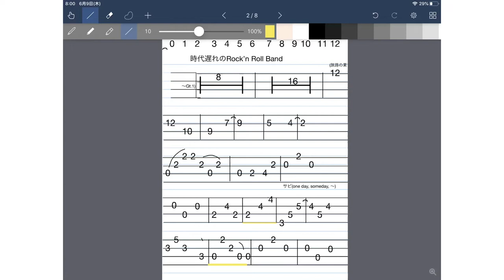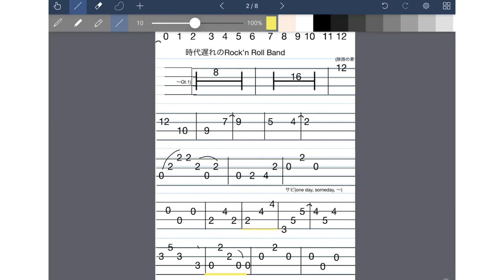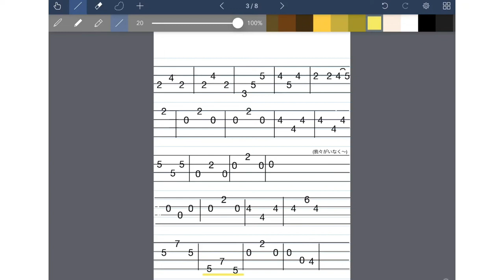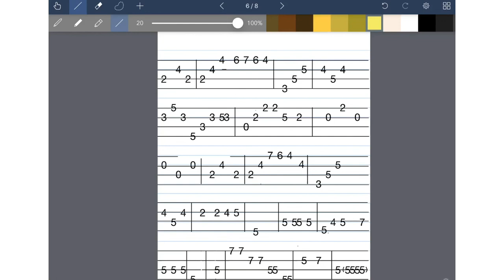[時代遅れのRock’n roll band] Bass（Hama Okamoto) tab譜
ギターやバンドを始めた頃（文化祭での発表など）を思い出させるノスタルジックさが漂う楽曲で、目頭がじわっとあつくなる部分がありました。以下は、自分の備忘録用に書いたベースタブ譜です。